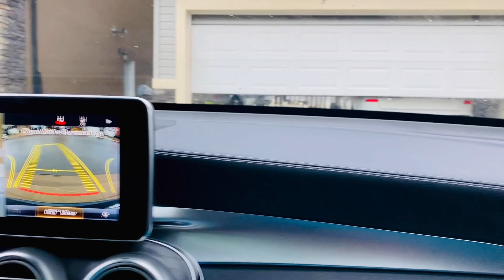Socha kuch hua kuch || Allah ko yehi manzoor tha || Boohat hi scary awazein thein || Weekend vlog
Gulslifeincanada

Gul_lifeincanada